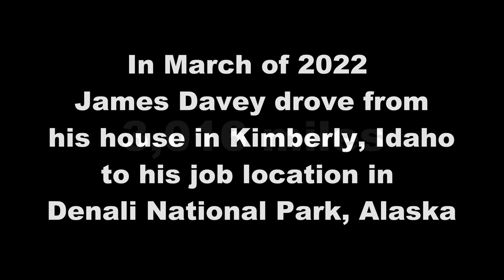2022 Time Lapse Drive: Kimberly, Idaho To Denali National Park, Alaska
I drive between my house in southern Idaho near the town of Twin Falls and my jobs in Denali National Park, Alaska. 3,016 miles. In March of 2022 I mounted a GoPro Hero 10 camera on the dash of my vehicle and time lapsed the entire drive at half second. One hour of real life time is 4 minutes time lapse time. This was my 10th time doing the drive. This is the entire drive in time lapse: